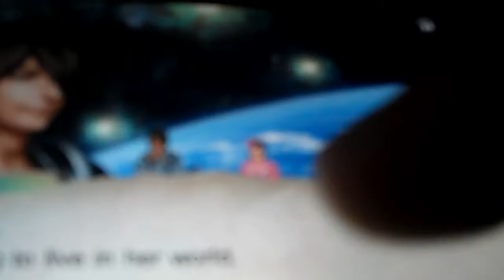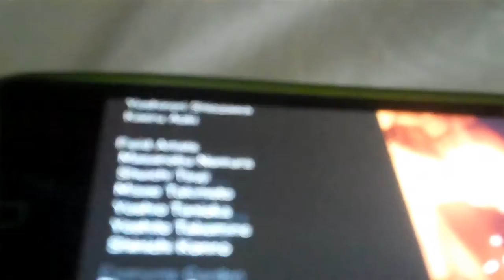chaos rings ending part 4